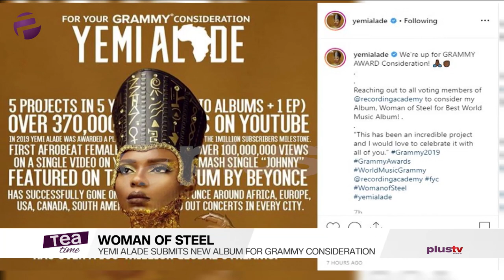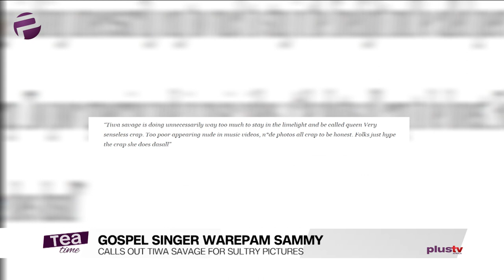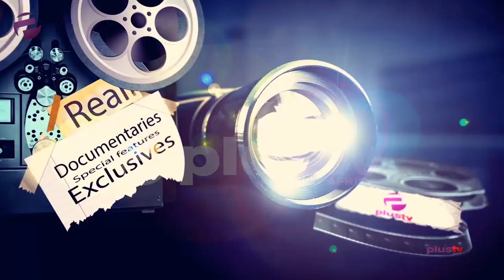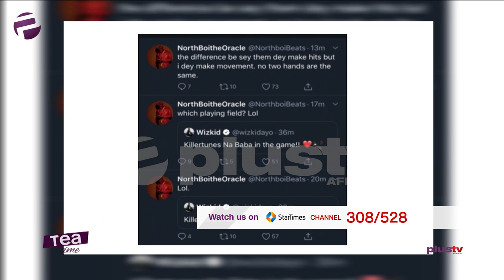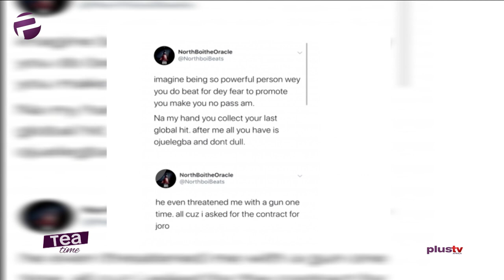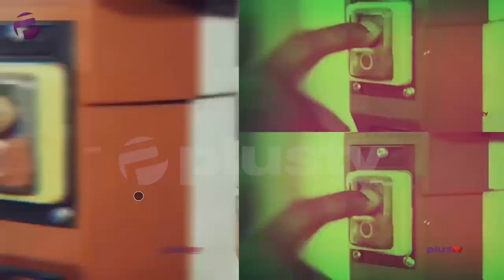Wizkid Threatened Me With A Gun - Northboi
Yemi Alade submits 'Woman of Steel' for Grammy consideration

Gospel Singer, Warepam Sammy, Lambasts Tiwa Savage For Releasing Sultry Photos

“Wizkid Threatens Me With A Gun Each Time I Demand For Compensation For My Production ” – Joro Producer, Northboi